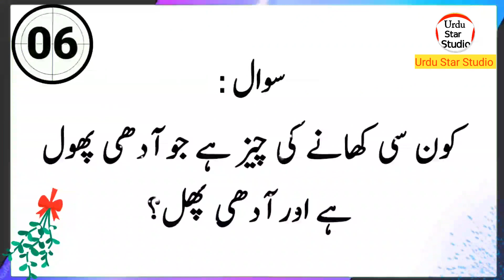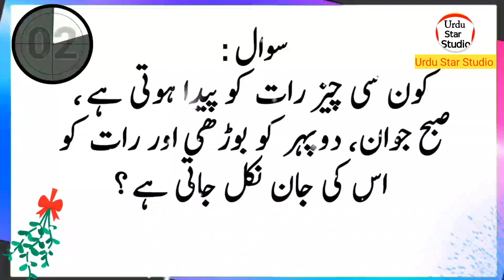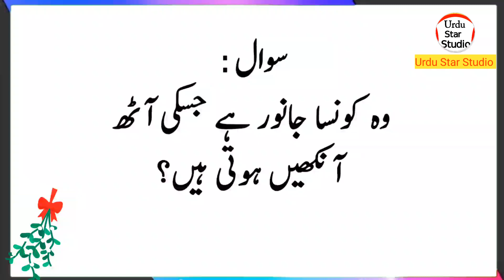Kon se Cheez Raat ko Pida hoti hea Dophar ko jawan | Paheliyan in Urdu | Common Sense Question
Related Hashtag!
Label & Production: Urdu Star Studio (YouTube Channel)